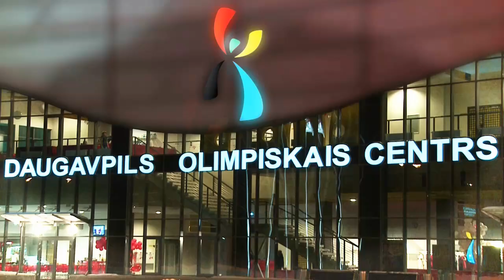Daugavpils Olympic Center